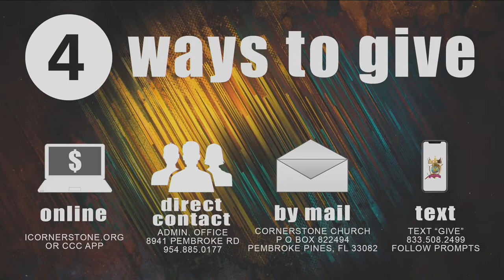Word UP Wednesday April 3, 2024 7:00 PM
Mid week Bible teaching from Cornerstone Christian Center Church Hollywood Florida with
Pastors Henry & Teresa Daniels